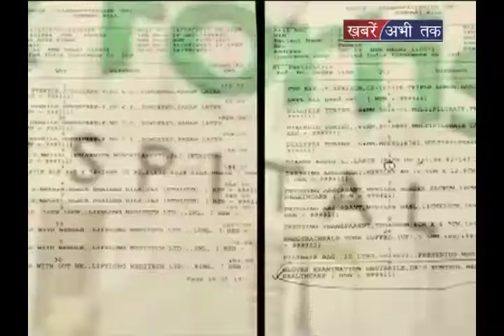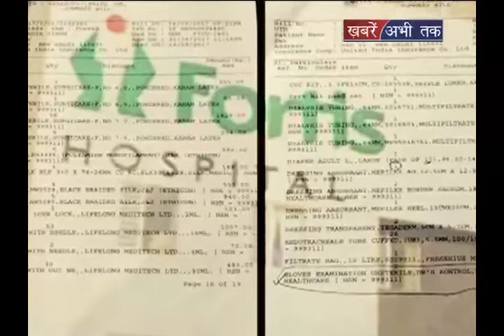हत्यारा अस्पताल ! सोता सिस्टम || बड़ी बात || Khabrain Abhi Tak Live